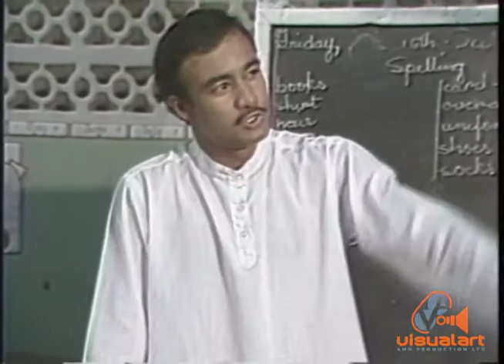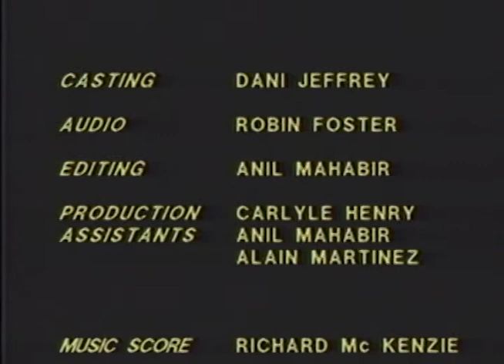Sugar cane arrows - Part 14 - Gemini TV - Starr Productions